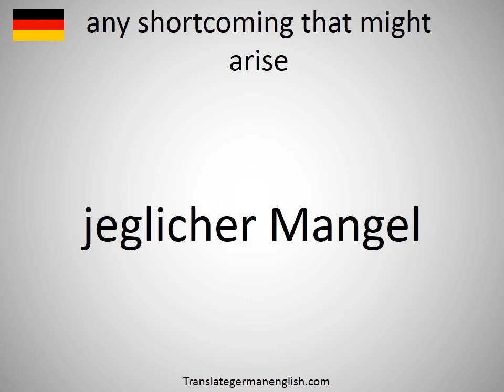How to say any shortcoming that might arise in German?